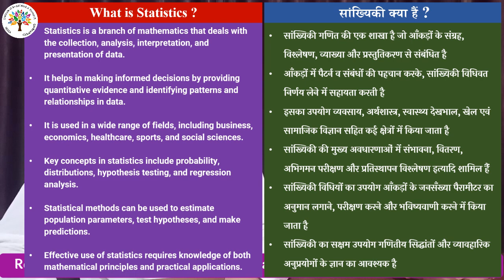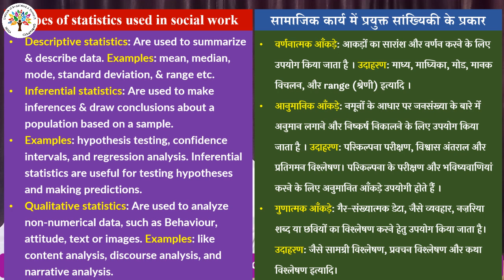Statistics for Social Work I msw | bsw I statistics for professional Social worker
In this video, we'll explore the fundamentals of statistics for social work. We'll cover the key concepts and terminology you need to know, as well as some common data analysis techniques and tools.

Whether you're a social work student, researcher, or practitioner, understanding statistics is essential for evaluating program outcomes, measuring effectiveness, and making evidence-based decisions.

We'll also discuss the role of statistics in advocating for social justice and equity, and how you can use data to promote positive change in your community. By the end of this video, you'll have a basic foundation in statistics and be better equipped to apply these concepts to your social work practice.